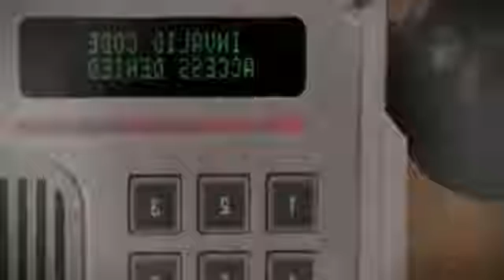Devious Maids S04E03 War and Grease mp4 Output 75